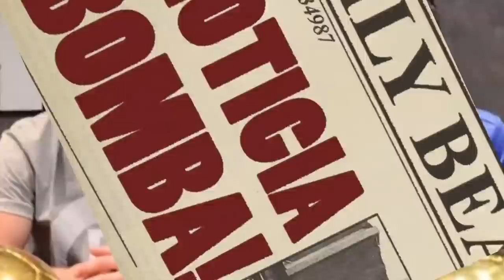¡SE ACABA DE PARALIZAR EL FÚTBOL MUNDIAL! ¡MESSI deja el PSG! NOTICIAS DEL BARÇA HOY